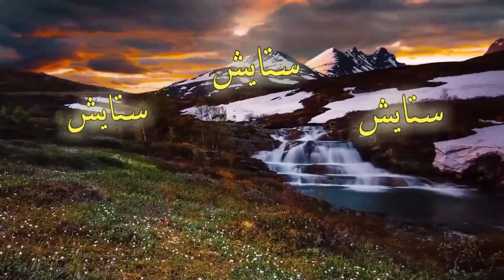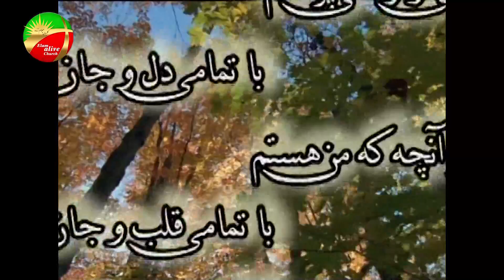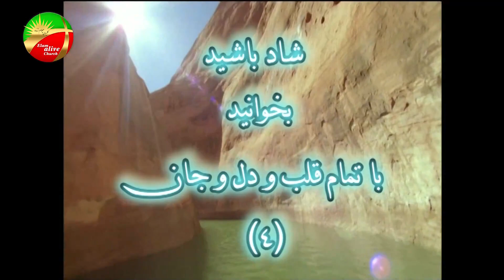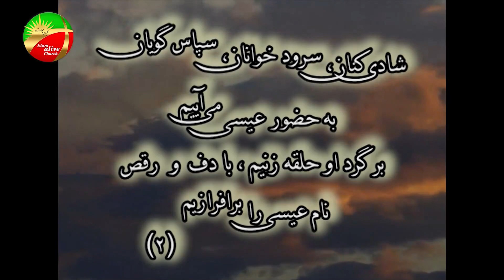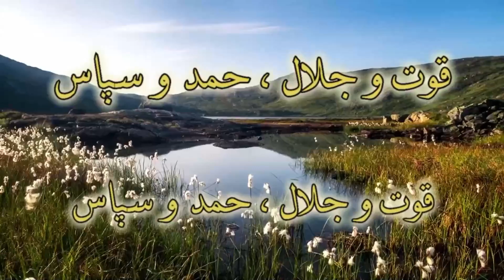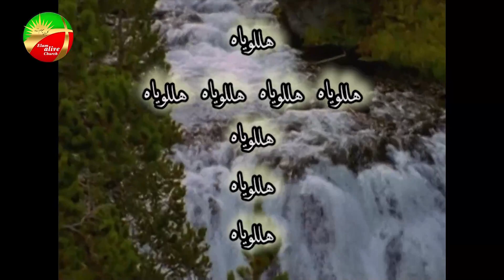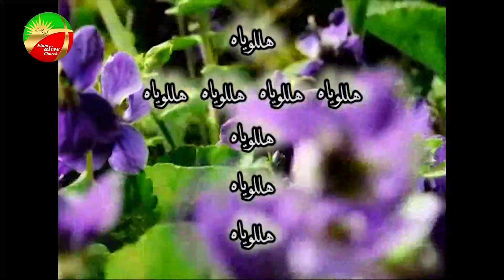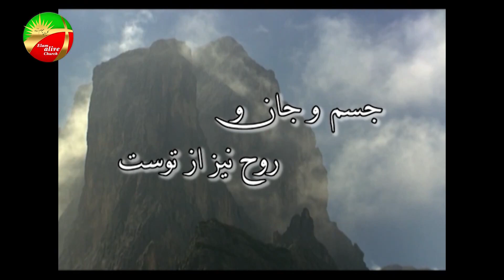مراسم عبادتی پرستشی کلیسای عیلام زنده - پرستش، قدرتی مضاعف به جهت شکستن قدرت شیطان 13.09.2015